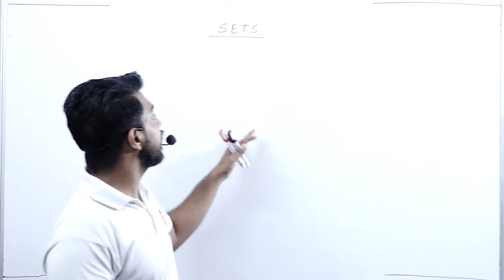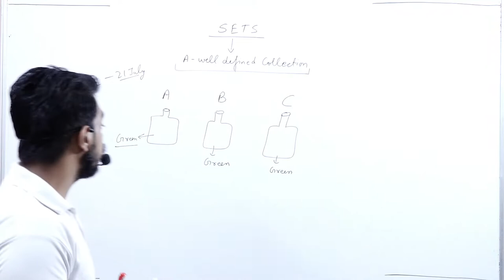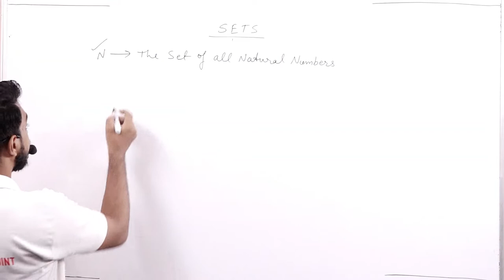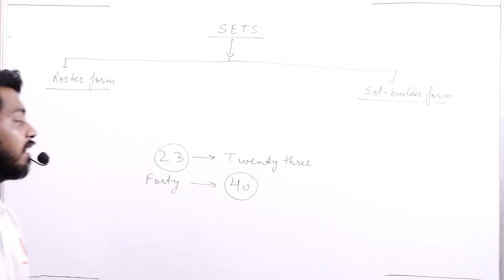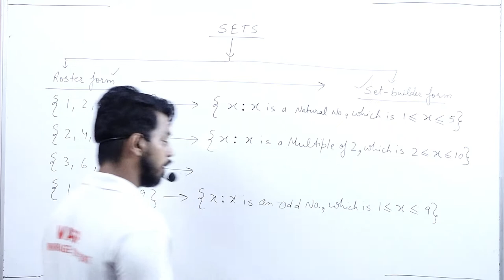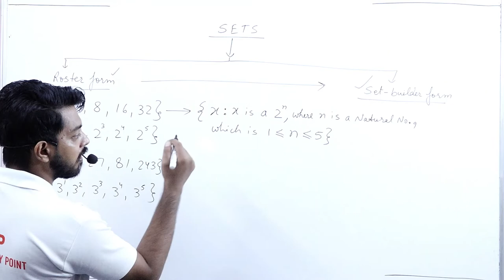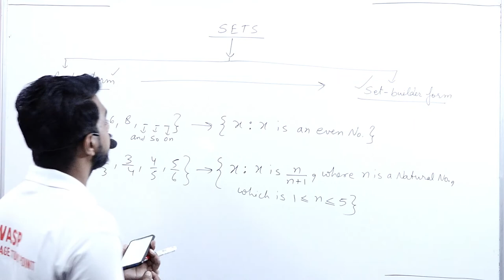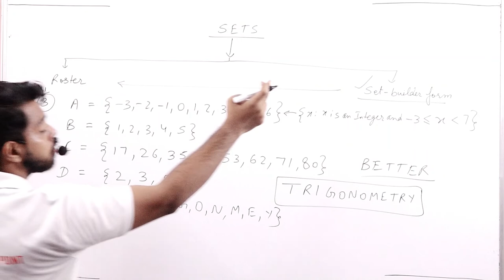Sets || Part 1 || 11th Class